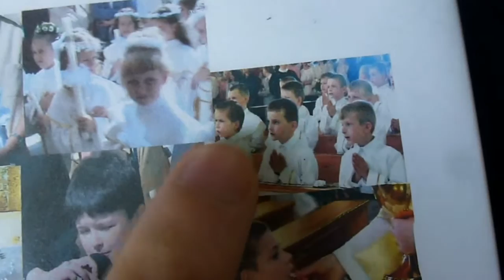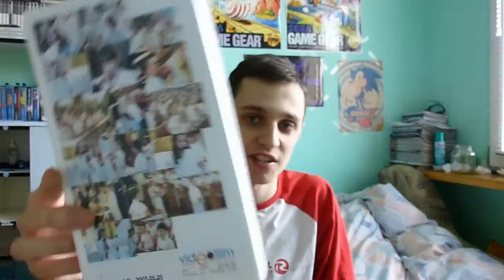Prywata #16 (PL) - Szkoła 2003 (część 1)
Kolejne opowieści i wreszcie gadanie o Pierwszej Komunii ;)